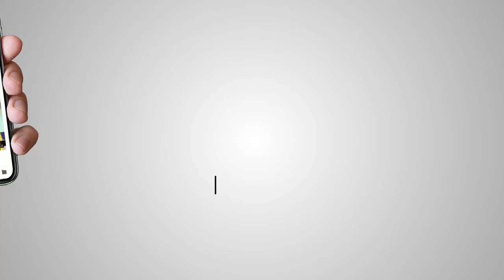ਅਮਰੀਕਾ, ਇੰਗਲੈਂਡ ਅਤੇ ਨਾਟੋ ਦੇ 4 ਲੱਖ ਗੁਪਤ ਦਸਤਾਵੇਜ ਜਨਤਕ ਕਰਨ ਵਾਲੇ JULIAN ASSANGE ਲੰਦਨ ਵਿੱਚ ਗ੍ਰਿਫਤਾਰ।